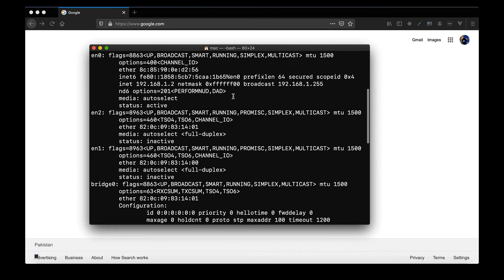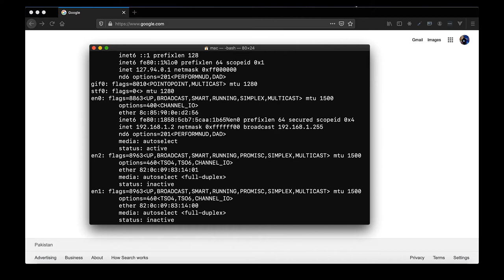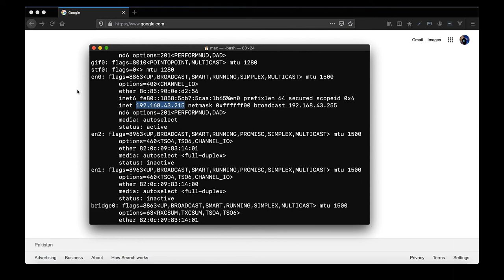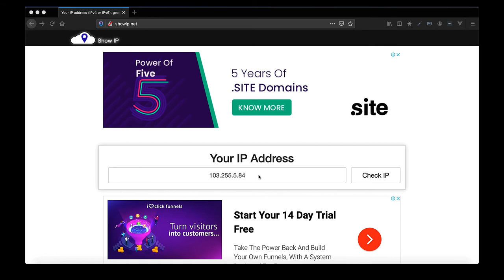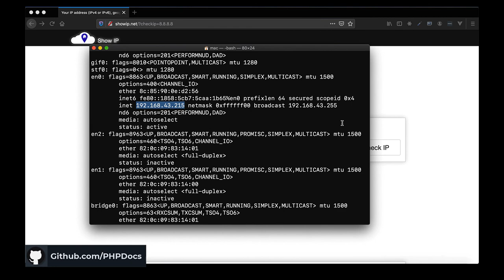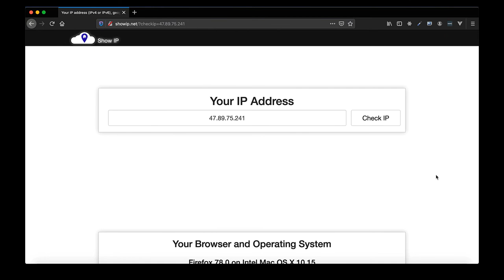02-How to find ip address on Mac OS X |PHPDocs | Tutorial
Hello Everyone,

In this tutorial, You will learn how to find an IP address on mac. you will also learn how to find a local IP address on mac and also how to find a live IP address on mac.